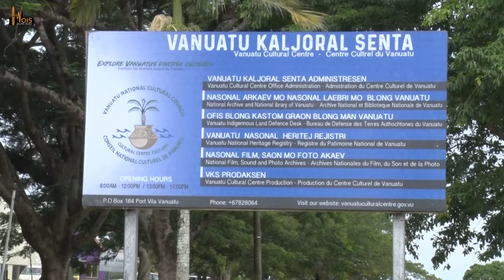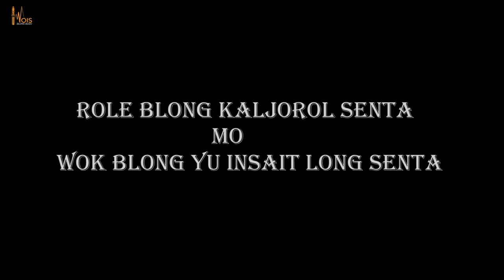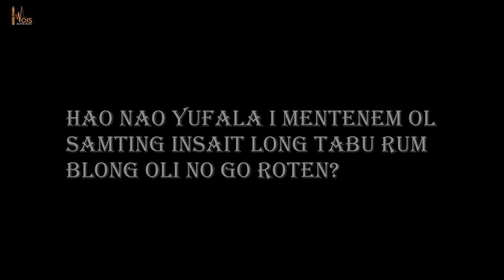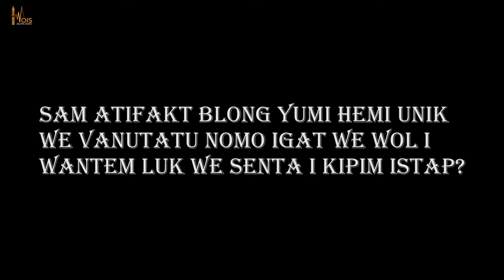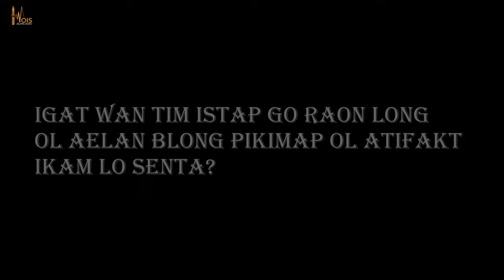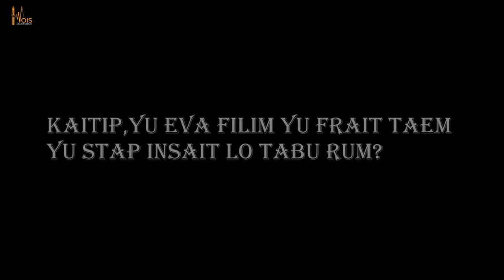Tabu Room - Episode 2 of Nasara Vois Blong Ol Bubu ( Forbidden Stories Unveiled)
Step into the mysterious world of ancient rituals and forbidden knowledge in the second episode of "Nasara Vois Blong Ol Bubu," titled "Tabu Room." Journey with us as we uncover the secrets hidden within the sacred confines of the Taboo Room, a place shrouded in myth and reverence.

In this captivating installment, viewers are invited to witness the unveiling of traditions that have been kept hidden from outsiders for centuries. From the intricacies of initiation rites to the significance of sacred objects, "Tabu Room" offers a rare glimpse into the inner workings of Vanuatu Island culture.